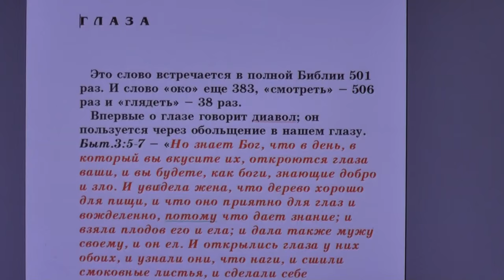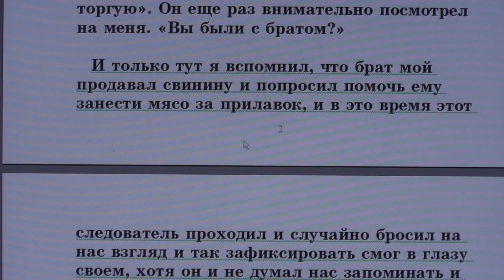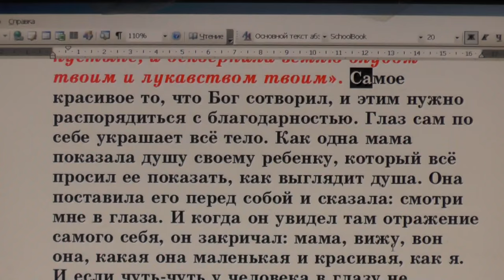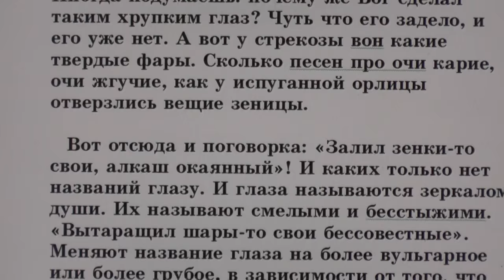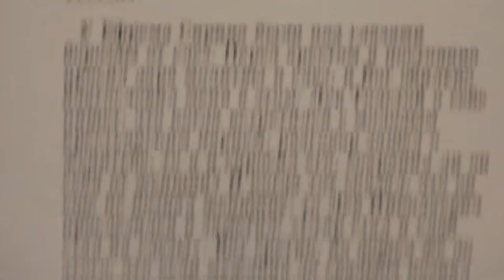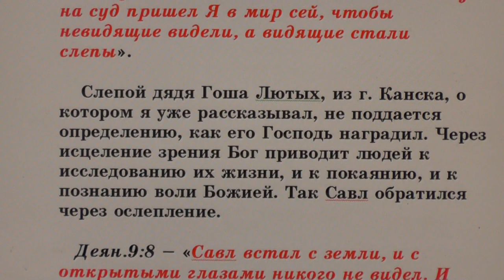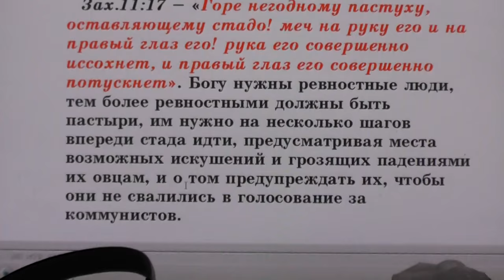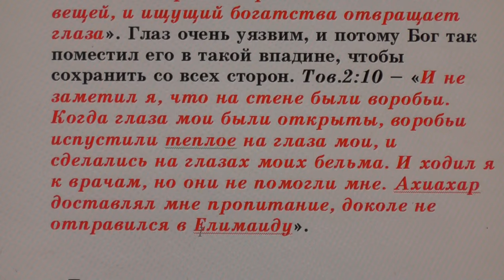№12. Занятия в Потеряевке. Глаза